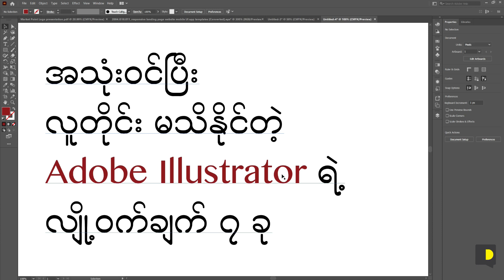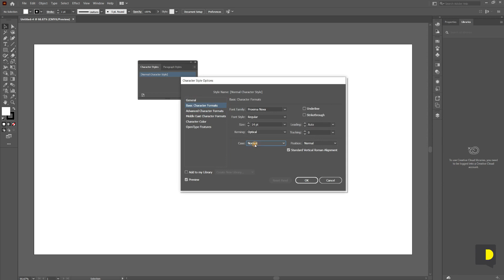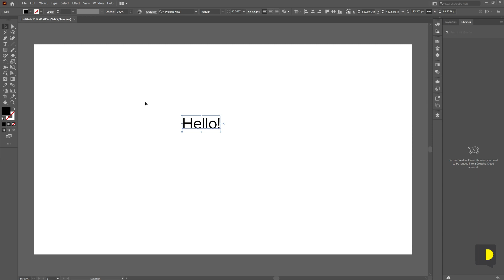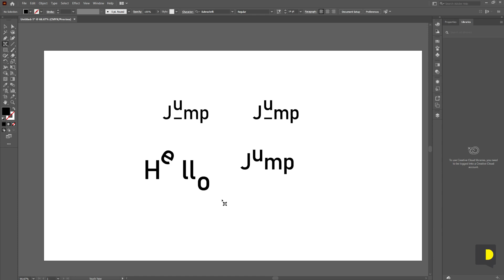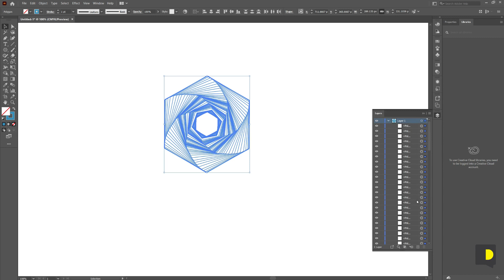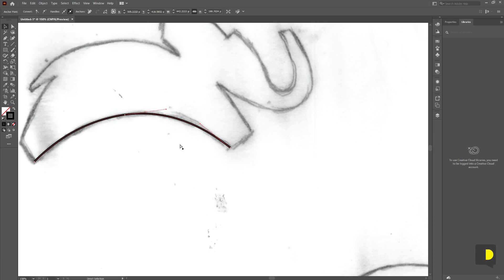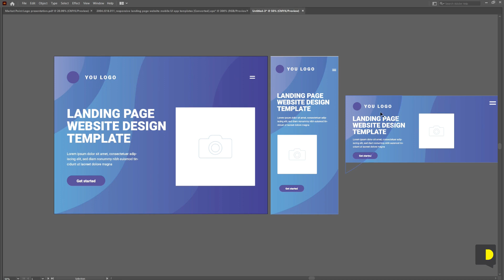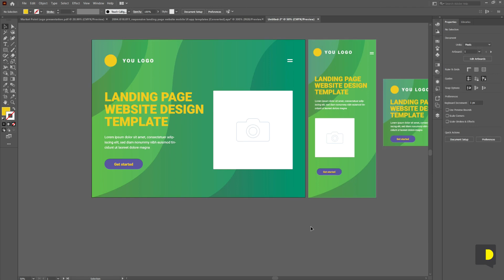လူတိုင်း မသိနိုင်တဲ့Adobe Illustrator ရဲ့ လျို့ဝှက်ချက် ၇ ခု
SSS Program ပြန်လာပါပြီ။ ဒီတစ်ပတ်မှာတော့ Adobe Illustrator ရဲ့ အသုံးဝင်ပြီး သိပ်မသိကြတဲ့ အချက် ၇ ခုကို မျှဝေမှာ ဖြစ်ပါတယ်။

Credits to Freepik for Photo of Thumbnail.

- Graphic Design Myanmar - Design Story Myanmar -